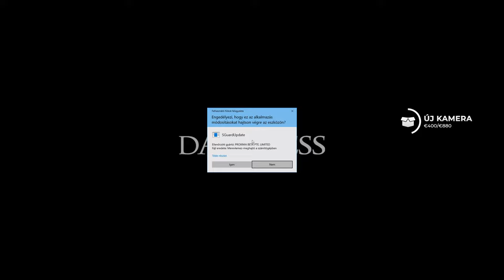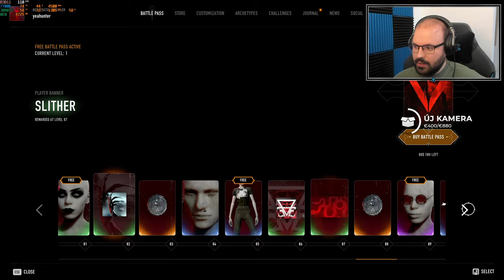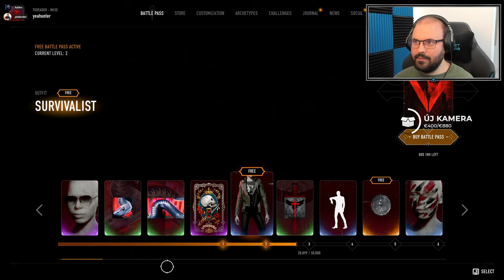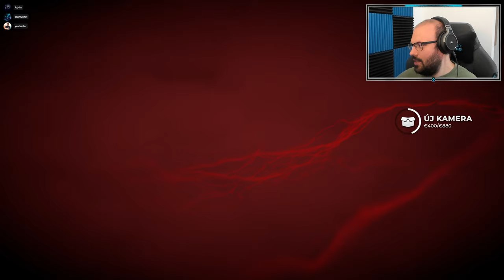🧛 Első benyomások | Vampire: The Masquerade - Bloodhunt (PC - Early Access)